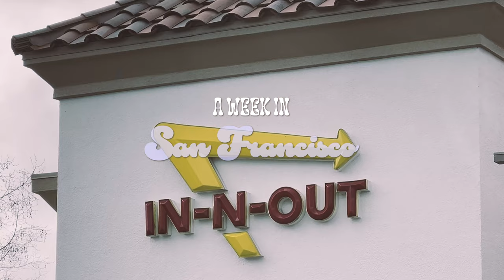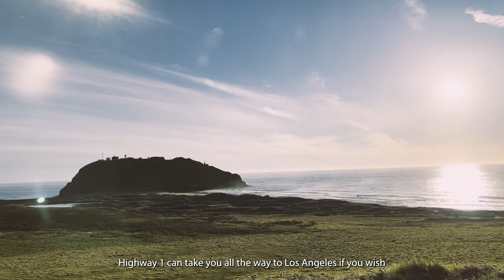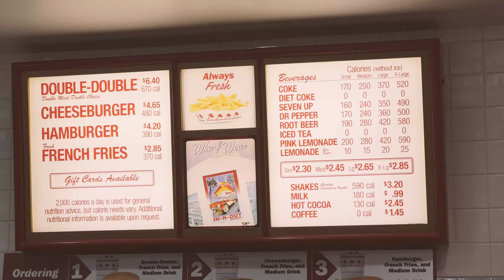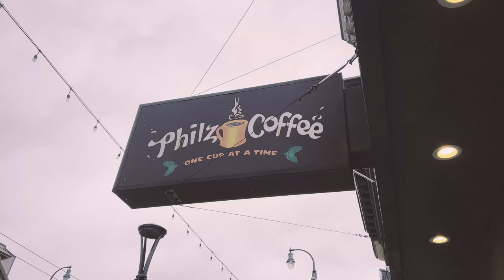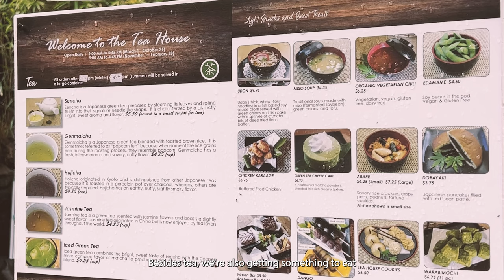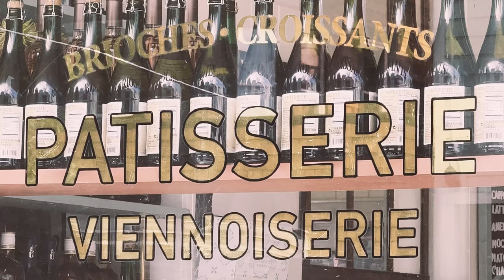A WEEK IN SAN FRANCISCO (PART 2) // Big Sur road trip, Golden Gate Bridge, Japanese Tea Garden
Hope you enjoy watching the second half of our trip to SF! Available to watch in 4K and captions are included :)

Chapters:
0:00 Intro
0:59 Monterey
2:58 Carmel-by-the-Sea
6:50 Point Lobos
9:56 Big Sur
10:37 Rocky Creek Bridge
12:25 Julia Pfeiffer Burns State Park
15:30 Golden Gate Bridge
19:22 The Painted Ladies
21:01 Japanese Tea Garden
25:27 Conservatory of Flowers
28:55 Twin Peaks

- mell-ø x Ambulo – Drift Away

- Cosmic Koala x Lucid Keys x Paul Indigo - The Player

- Rykugien Garden - HoKø · Damien Fleau